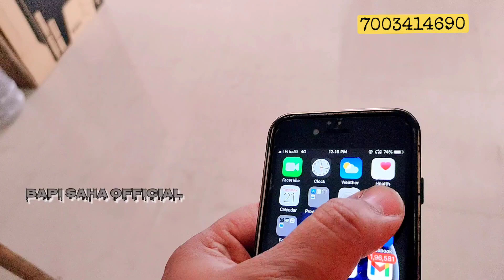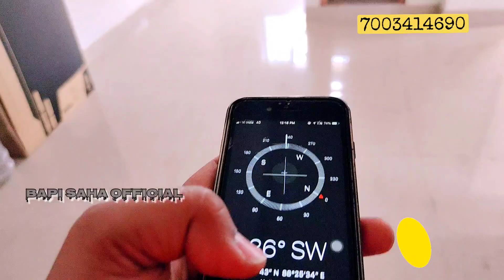2 BHK NEW FLAT IN A MINI COMPLEX NEAR METRO (UPCOMING) || BEST PROJECTS IN KOLKATA || POST NO: 107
2 BHK NEW FLAT IN A MINI COMPLEX NEAR METRO (UPCOMING) || BEST PROJECTS IN KOLKATA || POST NO: 107

Hey friends, This is Bapi Saha and welcome to my Channel, you are watching BAPI SAHA OFFICIAL, where you get different types of property which presented in video format to you for better understanding, we are working as real estate marketing in kolkata more than 14 years, provides "Happy nest " to many clients with full service and satisfaction, we are not taking and service charge for Site visit , it's totally free, when you buy or taking rent from ourselves then we charge Service charge as per market standards.

So, please check below brief description of our Property:

Project Name: Moonfield Apartment
Address: Dumdum Airport gate No 1, kolkata .
Total Area- 960 sqft
Room- 2 bhk
Toilet- 2 no.
Balcony- 1 no.
Facing- Road facing
Orientation: South West and North facing
Flooring - Vitrified Tiles
Main Door- Wooden
Floor- 3Rd floor of G +4 building
Total Block: 2
Property Age: 1 yrs
Amenities: AC community hall, Gym, 24 hrs Security, Cctv,  Children Play area etc.

Price- 35 lacs only( negotiable)

Parking: No parking , only 2 wheeler parking available

Brokerage - Applicable 2%

**all legal documents are updated, Loanble Property.

Regards:
Bapi Saha Official
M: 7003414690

Device Used: Vivo V20